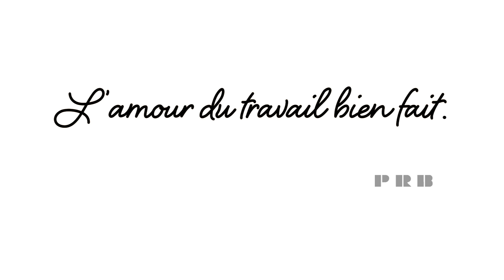Système d'étanchéité sous carrelage et sous chape : découvrez PRB CEL CERAMIC !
Système d'étanchéité sous carrelage et sous chape : présentation de notre produit PRB CEL CÉRAMIC ! 🏗️

💡 Pourquoi choisir PRB CEL CÉRAMIC ?
PRB CEL CÉRAMIC est la solution idéale pour assurer une étanchéité parfaite sous carrelage et sous chape, spécialement conçu pour les environnements humides. Que ce soit pour des douches, des cuisines collectives, des terrasses ou des piscines, ce système vous garantit une protection maximale contre l'humidité et les infiltrations d’eau.

Avantages du PRB CEL CÉRAMIC :
✔️ Idéal pour douches et cuisines collectives, terrasses et piscines
✔️ Haute flexibilité
✔️ Étanche à la pression et contrepression d’eau
✔️ Texture onctueuse pour une mise en oeuvre facile et rapide

Référez à sa fiche technique sur notre Le produit PRB CEL CÉRAMIC

📌 Regardez jusqu'à la fin pour ne manquer aucune étape !
Partagez cette vidéo si elle vous a été utile ! 📢 Dites-nous en commentaire si vous avez des questions !